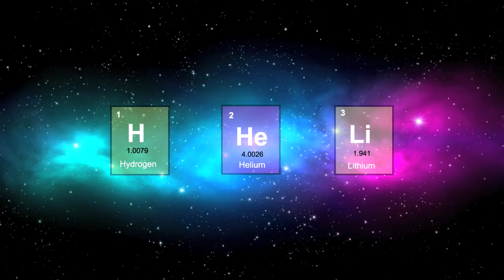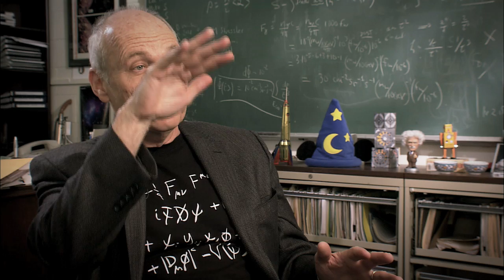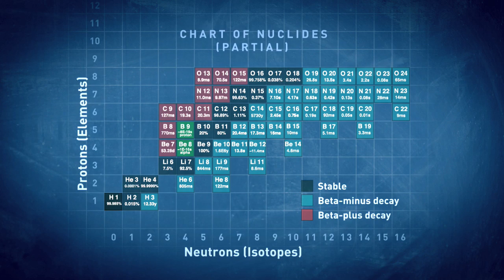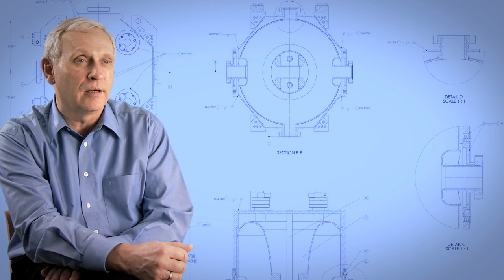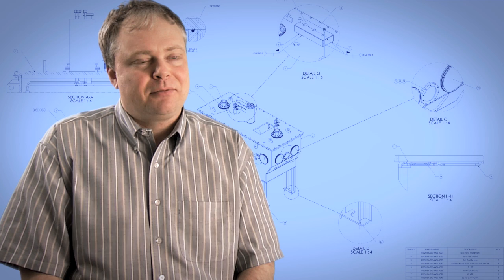The Small Matter of Big Science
If the United States wants to maintain its position of economic leadership, it is vital that our government continue to fund key basic scientific research and innovation. This short clip discussed the connection between economic security and investment, including government investment, in scientific research -- which some in Congress are proposing to slash. This is a small section of a two-part program called "The Small Matter of Big Science" that closely examines developing policy as it relates to nuclear science and frontier research in the United States. Our nation's economic security is at stake. Other nations are moving forward. Will we?